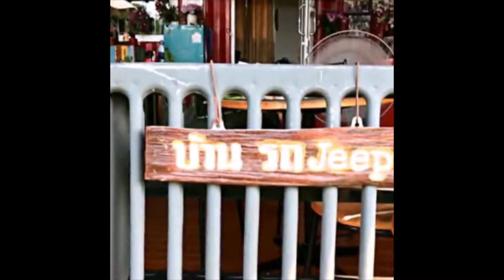Big’ S Camp Jeep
Jeep My Way